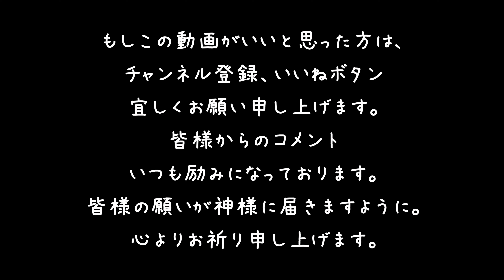※見ることが出来た方は大きな幸運が舞い込み始めます※見ると奇跡が起こる龍神パワー♪【この映像は龍神様に導かれた人にだけ表示されています】最強開運動画♪【破磐神社⛩遠隔参拝】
今回は「破磐神社」のオンライン参拝動画をお届け致します♪

「破磐神社」
〒671-2234 兵庫県姫路市西脇1598

※ instagramはコチラ♪ 御朱印や御守等もご紹介しています😊

パワースポット神の道の動画は、全てがオリジナルでの撮影、編集している動画であり、 また、YouTubeポリシー規約に基づき製作されています。